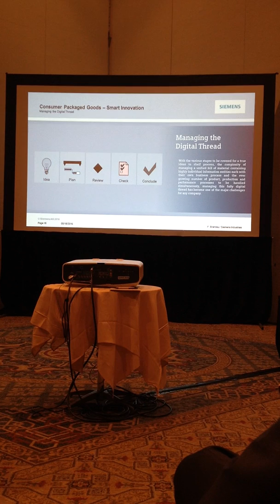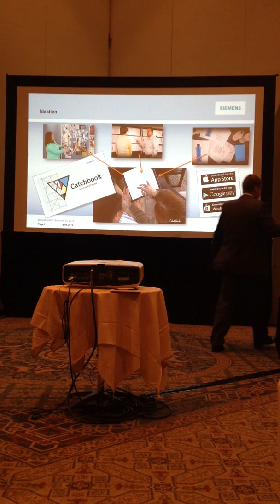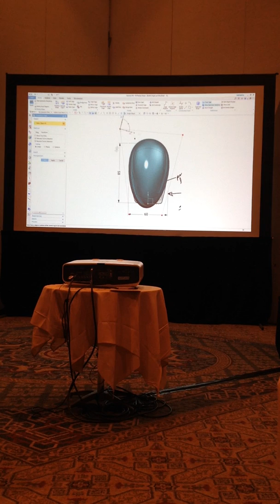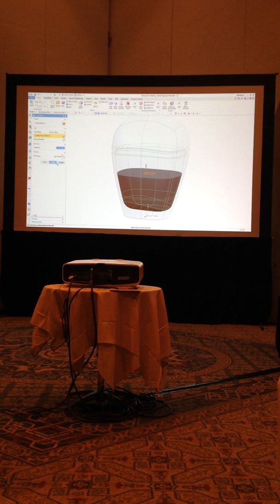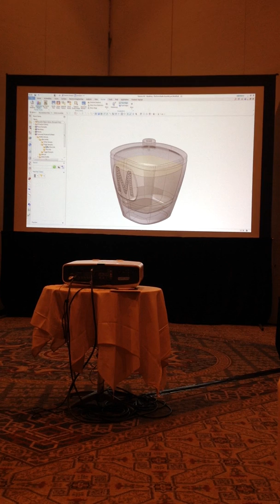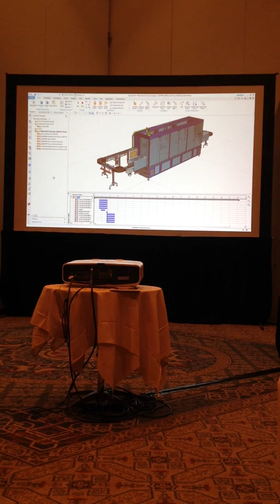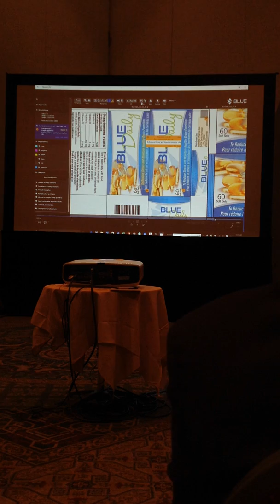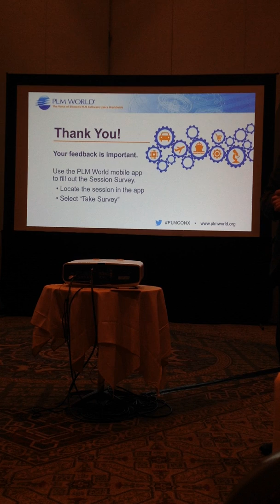PLM Conf Product Packaging presentation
NX  Product Packaging presentation